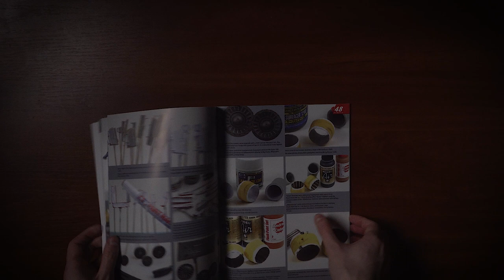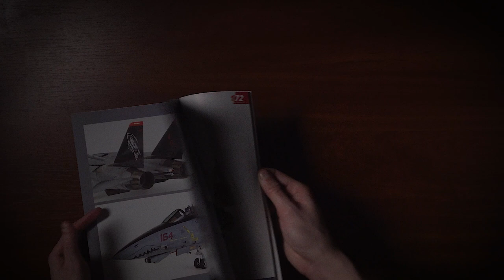Kit Build 01 - Grumman F-14 TOMCAT, Kagero Publishing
Robert Skałbania, Adrian Wolnicki

• 64 pages
• 186 photos
• 10 color profiles
• Decals sheet
• format (sizes): (210x297 mm)
• matte coated paper
• soft cover binding